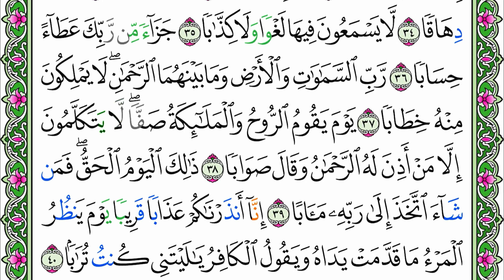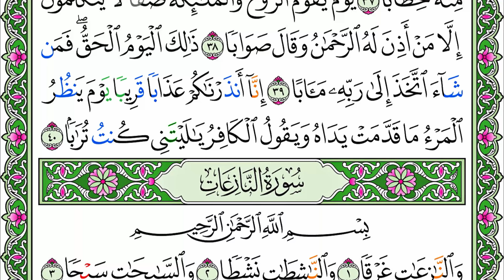الشيخ محمود خليل الحصري - سورة النبإ | Surah (078) An Naba 1-40 by Sheikh Mahmoud Khalil Al-Hussary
Time Stamp of Surah (078) An Naba 1-40 by Sheikh Mahmoud Khalil Al-Hussary الشيخ محمود خليل الحصري - سورة النبإ with English Translation :
00:00 - I seek refuge with Allah from Satan the accursed
00:06 - In the name of Allah, the Entirely Merciful, the Especially Merciful
00:14 - 1 - About what are they asking one another?
00:22 - 2 - About the great news
00:28 - 3 - That over which they are in disagreement.
00:36 - 4 - No! They are going to know.
00:42 - 5 - Then, no! They are going to know.
00:50 - 6 - Have We not made the earth a resting place?
00:56 - 7 - And the mountains as stakes?
01:02 - 8 - And We created you in pairs.
01:08 - 9 - And made your sleep [a means for] rest
01:15 - 10 - And made the night as clothing
01:22 - 11 - And made the day for livelihood.
01:29 - 12 - And constructed above you seven strong [heavens].
01:38 - 13 - And made [therein] a burning lamp
01:47 - 14 - And sent down, from the rain clouds, pouring water.
02:00 - 15 - That We may bring forth thereby grain and vegetation.
02:08 - 16 - And gardens of entwined growth.
02:16 - 17 - Indeed, the Day of Judgement is an appointed time -
02:25 - 18 - The Day the Horn is blown and you will come forth in multitudes
02:36 - 19 - And the heaven is opened and will become gateways.
02:46 - 20 - And the mountains are removed and will be [but] a mirage.
02:55 - 21 - Indeed, Hell has been lying in wait
03:05 - 22 - For the transgressors, a place of return,
03:11 - 23 - In which they will remain for ages [unending].
03:19 - 24 - They will not taste therein [any] coolness or drink.
03:29 - 25 - Except scalding water and [foul] purulence -
03:37 - 26 - An appropriate recompense.
03:45 - 27 - Indeed, they were not expecting an account
03:54 - 28 - And denied Our verses with [emphatic] denial.
04:03 - 29 - But all things We have enumerated in writing.
04:12 - 30 - "So taste [the penalty], and never will We increase you except in torment."
04:23 - 31 - Indeed, for the righteous is attainment
04:31 - 32 - Gardens and grapevines.
04:38 - 33 - And full-breasted [companions] of equal age.
04:43 - 34 - And a full cup.
04:49 - 35 - No ill speech will they hear therein or any falsehood -
05:00 - 36 - [As] reward from your Lord, [a generous] gift [made due by] account,
05:13 - 37 - [From] the Lord of the heavens and the earth and whatever is between them, the Most Merciful. They possess not from Him [authority for] speech.
05:31 - 38 - The Day that the Spirit [i.e., Gabriel] and the angels will stand in rows, they will not speak except for one whom the Most Merciful permits, and he will say what is correct.
05:56 - 39 - That is the True [i.e., certain] Day; so he who wills may take to his Lord a [way of] return.
06:15 - 40 - Indeed, We have warned you of an impending punishment on the Day when a man will observe what his hands have put forth and the disbeliever will say, "Oh, I wish that I were dust!"

Tajweed color information can be seen in the comments column below

Translation by
Korean - Dr. Hamed Choi